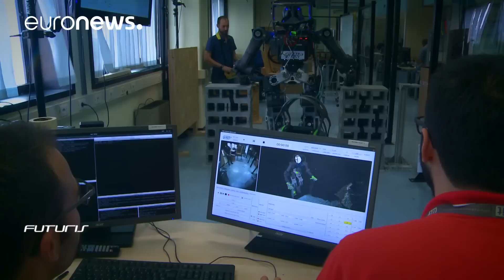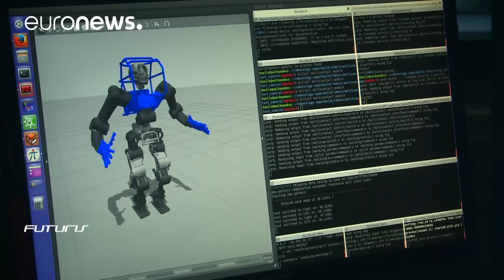Humanoid robots to 'replace' search and rescue workers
Italian researchers are developing a humanoid robot to replace humans in search and rescue operations following disasters.

Walk-Man is being taught to move and walk at the Italian Institute of Technology (IIT) in Genoa, and could one day save your life.

The robot still needs instructions from humans, but in the near future it should be able to assess dangers and environmental conditions before taking action to get the job done.

The Walk-Man team is currently working on the robot's software to improve its ability to support itself while walking over rough surfaces.